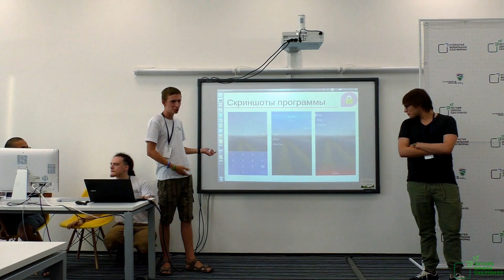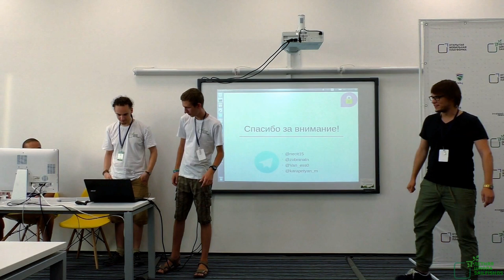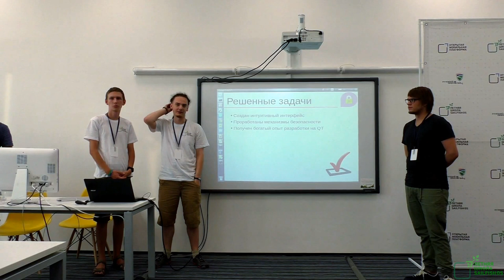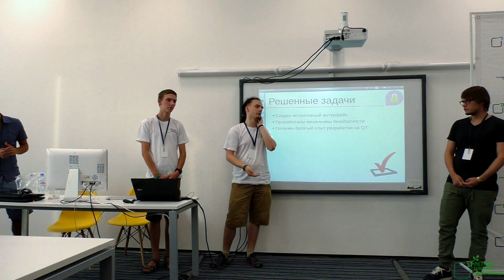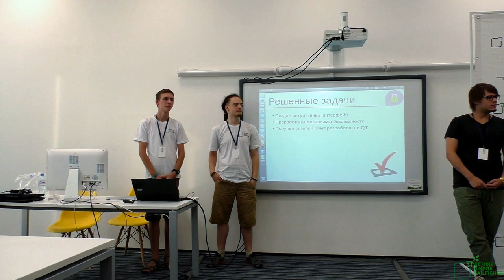Антон Зобнин, Никита Зайцев, Иван Пискунов, Мгер Карапетян— Crypto Fish